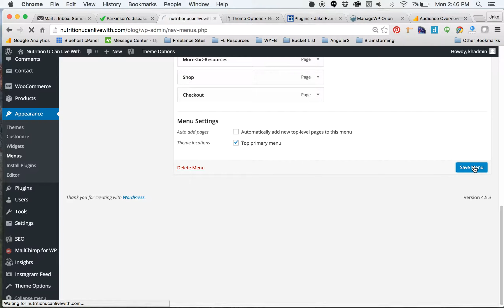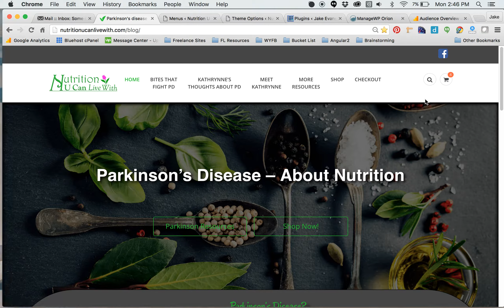Removing Menu Items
This is a video showing how to remove some menu items.